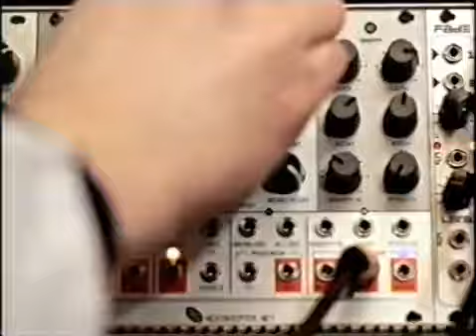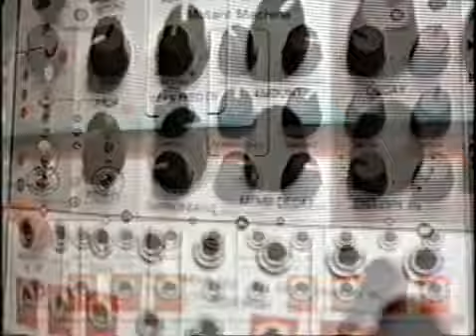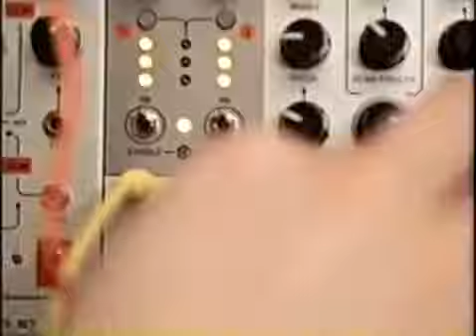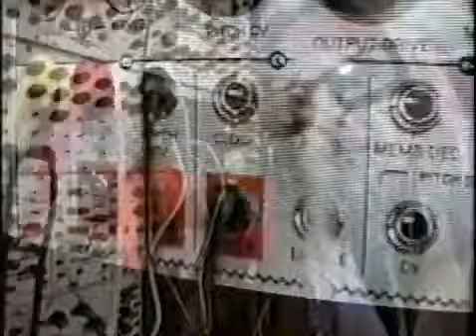VSnares' Mutant Machine Ad But The Frames Are Re-organized To Be Hajnal (STAMMER)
This video is based off of a really cool steamed hams meme I found, I just knew I had to do this.
It was a bitch to get working for me, but if you're smart you might have an easier time with it than me
GitHub Source Code: